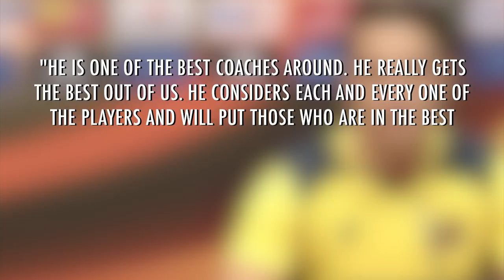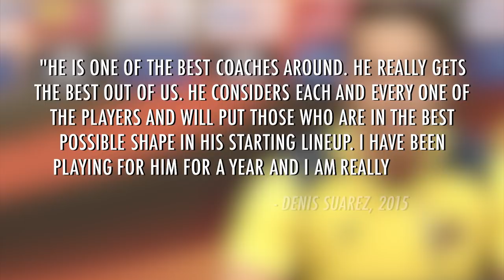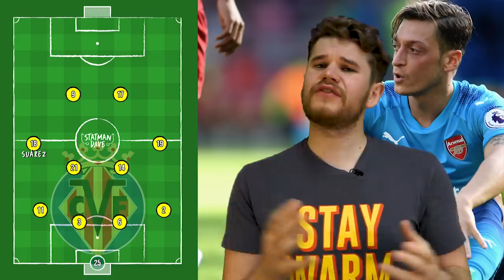How Denis Suarez Will Fit into Emery’s Arsenal | Starting XI, Formation & Tactics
How Denis Suarez will fit into Emery’s Arsenal in the Premier League next this season. Arsenal have signed Barcelona winger Denis Suarez on loan until the end of the season. The midfielder has also extended his contract with Barcelona by a year to June 2021 but Arsenal have the option to make the loan deal permanent in the summer. The 25 year old is the latest player to join Unai Emery’s revolution in North London and could be the missing link to turn Arsenal from nearly men to Premier League title challengers.

Unai Emery has implemented his fast counter-attacking style in his short spell at the Emirates. But has had some issues with his playmakers, Mesut Ozil doesn’t have the work rate require to play in Emery’s pressing system and Aaron Ramsey is set to join Juventus on a free transfer in the summer. Denis Suarez, who played under Emery at Sevilla, fits the bill perfectly a hard-working wide playmaker. The Spanish midfielder could easily fit into Emery’s 3-4-3 or 4-4-2 replacing either Ramsey from the starting XI. During his season at Villareal, Denis Suarez averaged 2.6 tackles per game, only Lucas Torreira and Granit Xhaka have attempted more for Arsenal this season. Compare this to Arsenal’s “creative players”: Henrikh Mkhitaryan 1.9, Lacazette 1.7, Ramsey 1.6, Aubameyang 1.4, Özil 1.2 and Iwobi 1.1.

Suarez came through the Celta Vigo youth academy before being signed by Manchester City where he failed to make a single first team appearance, despite being named Manchester City’s Young Player of the Year in his debut season. Barcelona snapped up the youngster and loaned him to Sevilla the following year as part of the deal that saw Ivan Rakitic move to the Nou Camp. After a successful season under Emery which saw Sevilla lift the Europa League, Denis moved to Villareal. Operating from the left wing, Suarez became Villareal’s key man and was directly involved in 18% of Villarreal’s 44 La Liga goals that season, more than any other Villarreal midfielder. A move back to Barcelona beckoned, but since returning to the Nou Camp, Suarez has only played just 1784 La Liga minutes across his 3 seasons at Barcelona, managing just 17 this season.

Arsenal have been on the lookout for a winger in the transfer market, but budget restrictions have meant that they could only sign a winger on loan. Arsenal were heavily linked to Manchester United target Ivan Perisic and Belgium wide man Yannick Carrasco. But settled on bring in Denis Suarez from Barcelona and the diminutive playmaker could be perfect for Emery’s Spanish revolution.